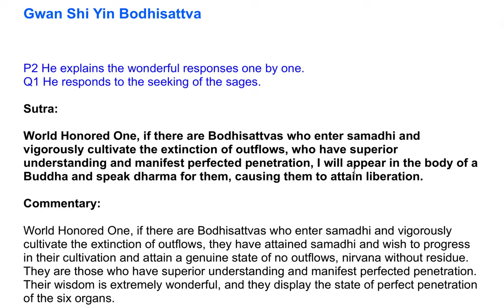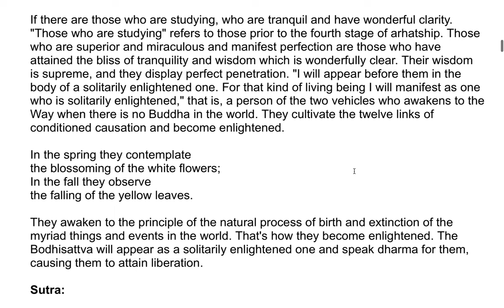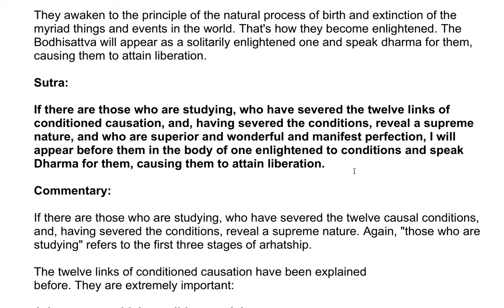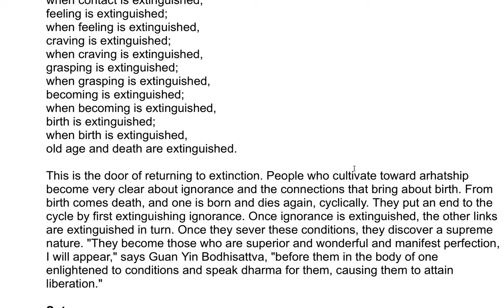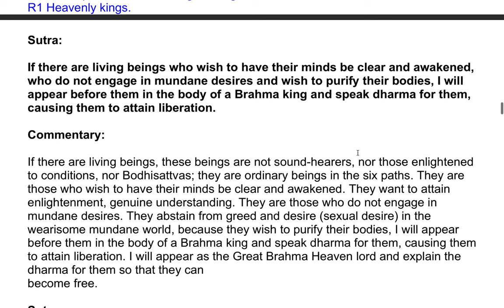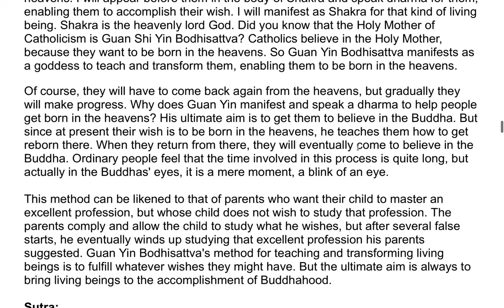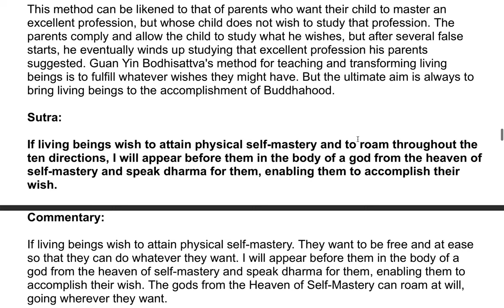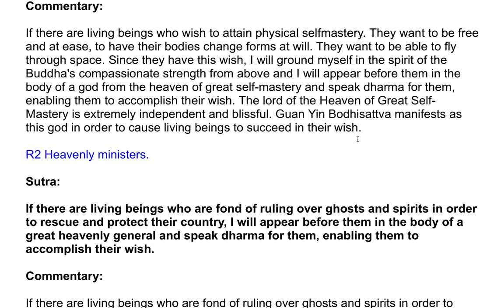The Shurangama Sutra| A Commentary by the Venerable Master Hsuan Hua 123